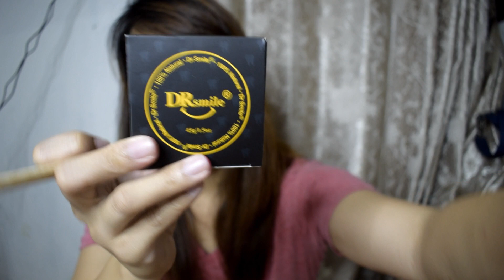PUMUTI ANG NGIPIN KO IN JUST 3 DAYS | ACTIVATE CHARCOAL TOOTH POWDER | Welmie Arca